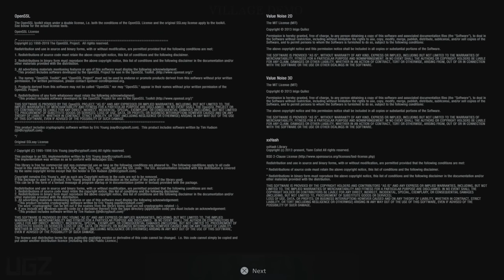Resident Evil Village PS5 Ray Tracing ON - 60 Minutes Full Walkthrough (4K 60FPS)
In this video we are Playing the Full 1 Hour Walkthrough of Resident Evil 8 RE8 on PS5 with Full UHD 4k 60FPS. we are capture raw footage through elgato 4k60 S+.

PC Specs:
CPU: AMD Ryzen 5950X
Motherboard: Asus Tuf Gaming X570-Pro (Wifi)
Memory: Corsair Vengeance LPX Black 16GB DDR4
SSD: Samsung SSD 980 EVO NVMe M.2 (500GB)
Graphics card: MSI RTX 3080 Ventus
Operating System: Windows 10
Monitor: LG 4K